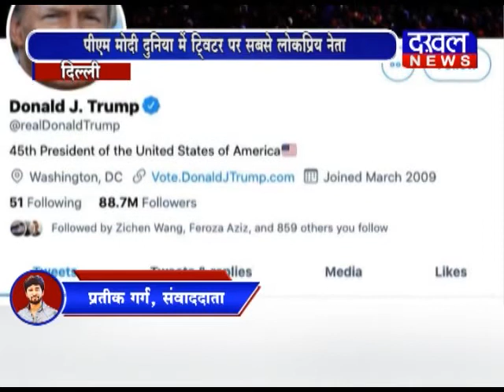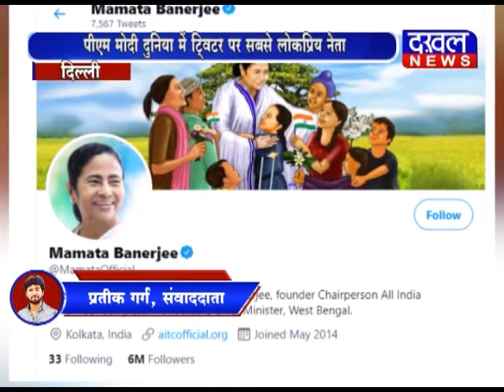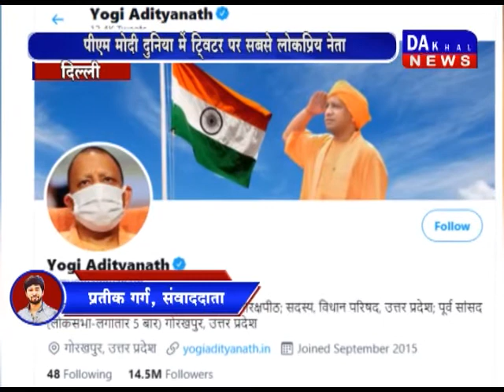प्रधानमंत्री नरेंद्र मोदी दुनिया में ट्विटर पर सबसे लोकप्रिय नेता DAKHAL NEWS//